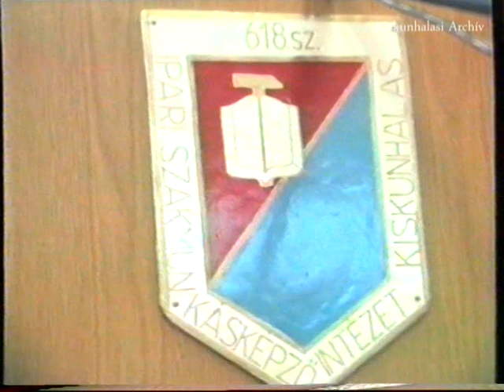618.sz. Ipari Szakmunkásképző Intézet. (1988)